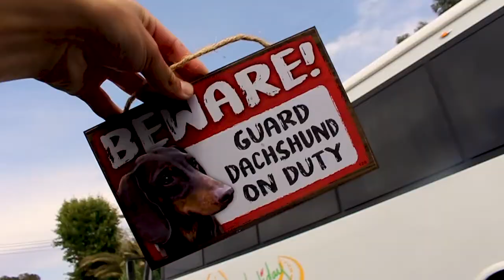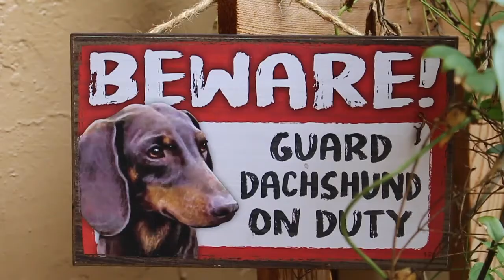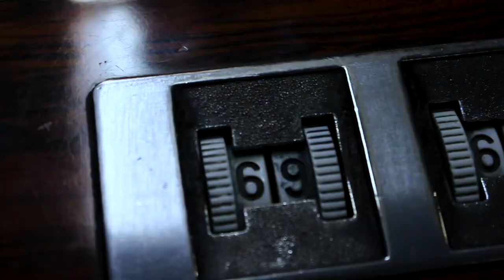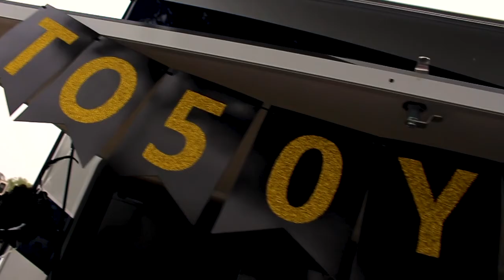GETTING MY DREAM CAR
I GOT MY DREAM CAR!!! HOLLY GUACAMOLE! LOLOLOLOL! It was also my moms 50th birthday so we did that in Pismo and it so fun! We also played pool and did so many fun things!!

My name is Ben Lemus and I love to travel document my life and post it for other people’s enjoyment! I love to prank people and do all sorts of videos!!